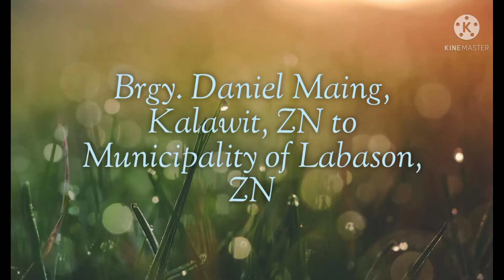KALAWIT TO LABASON! (Off Road)